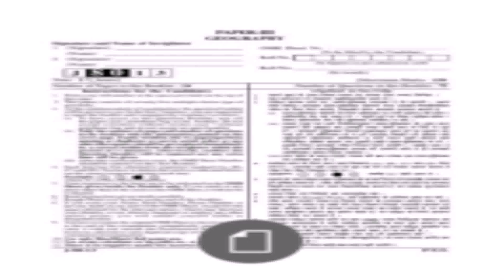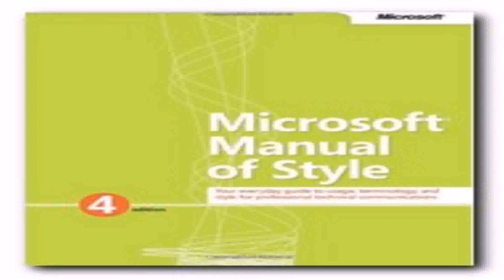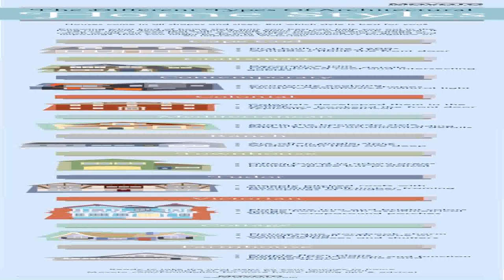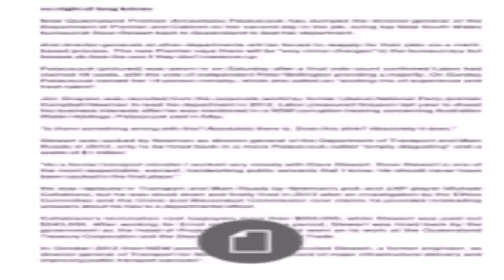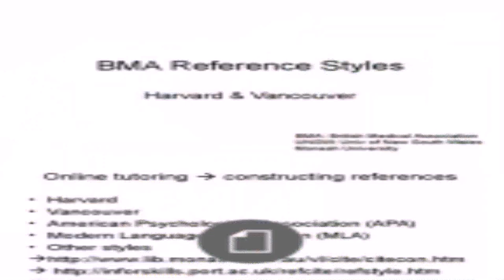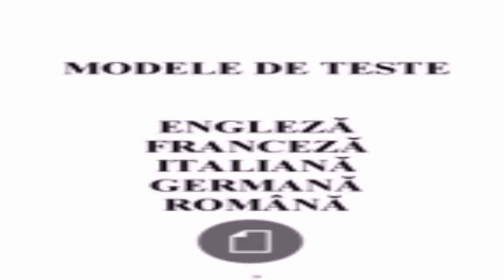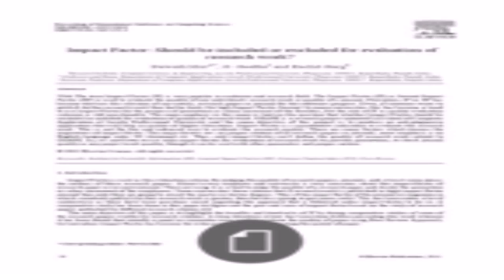Hart Publishing House Style (see description) (see description)